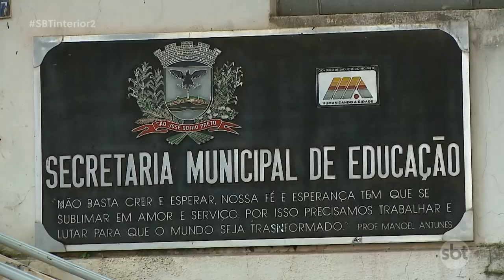Professores de Rio Preto reivindicam reajuste salarial com base no piso nacional da categoria